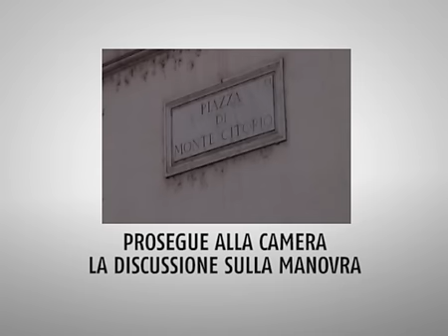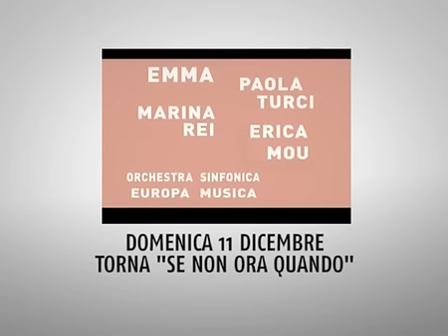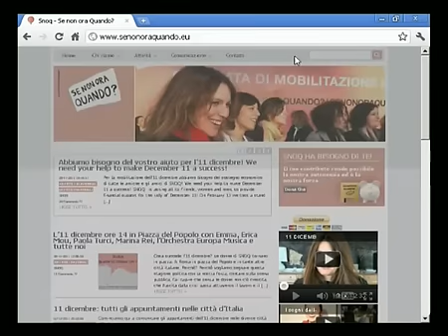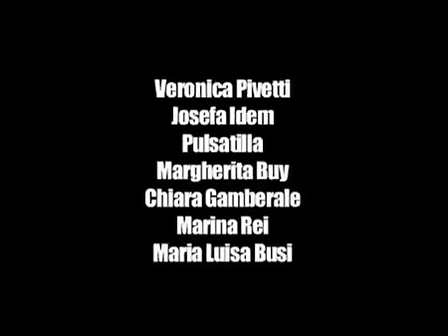L'azione importante dell'Italia (Pd Oggi 09/12/2011) - Youdem Tv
- Pd Oggi, puntata del 09/12/2011, in studio Francesca Izzo.
Monti da Bruxelles dice che  l'Italia ha svolto un'azione importante per salvare l'euro, anche se esprime rammarico per l'assenza della Gran Bretagna nell'accordo fiscale. Intanto alla Camera prosegue la discussione sulla manovra, presentati 1300 emendamenti. Domenica 11 dicembre invece tornano in piazza le donne di Se non ora quando. Conduce Alessandra Dell'Olmo